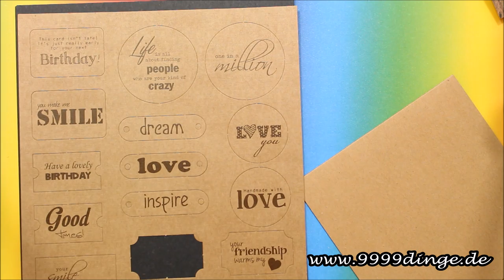Karten basteln mit Papier | DIY Ideen Tutorial | Bastelkanal | DIY Inspiration mit 9999 Dinge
Playlisten die euch interessieren könnten:
Basteln | Bastelideen | Basteln mit Papier | DIY Anleitung | DIY deutsch